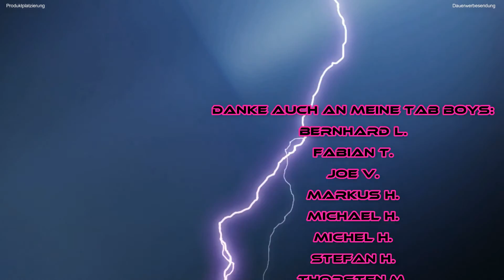giftiges Grün und knalliges Violett - wie male ich knallige Farbtöne mit Airbrush - Lord of Decay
Hallo und herzlich willkommen zu Tab Table and beyond, hier seht ihr Battle Reports und noch viel mehr Warhammer 40k Stuff.